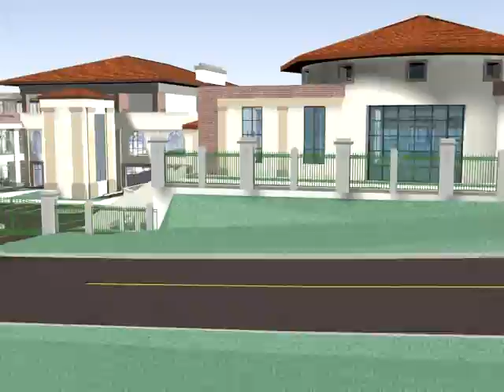EDIFICIO CLUB TERRAZA MANAGUA NICARAGUA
ARQUITECTO ALFREDO OSORIO PETERS